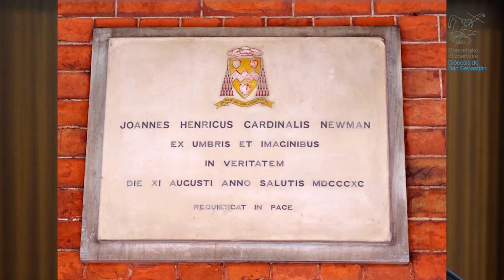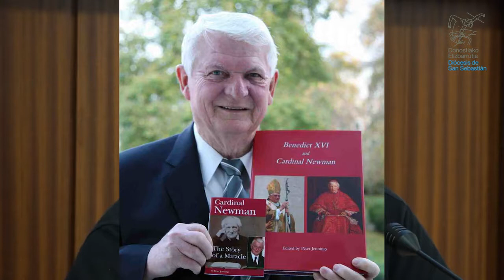El Cardenal Newman. De católico a santo.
Ante la próxima canonización del cardenal Newman con ANGEL GOMEZ NEGRETE_3149